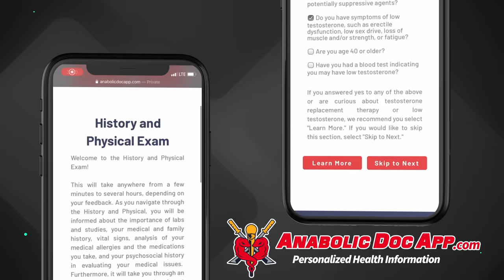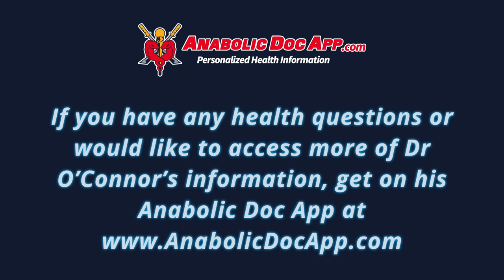Testosterone's Neurocognitive Effects - Doctor's Analysis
Testosterone’s effects on the brain are complex and well-studied, though there is more evidence for some effects than others. Men often come to me complaining of a variety of neurocogntiive symptoms including issues concentrating, brain fog, low energy or malaise and fatigue, a sense of declining wellbeing, and sexual issues. In this video I discuss the research that supports testosterone for some of these symptoms, as well as the improvements I see in my practice where research is not conclusive. If you’re interested in testosterone’s effect on the brain, mood, and motivational status, watch this video!

TABLE OF CONTENTS:

00:00 - Intro
00:43 - Symptoms men see me for: concentration / brain fog
00:58 - Low energy, malaise & fatigue
01:36 - Sexual complaints
02:19 - Testosterone brain physiology
03:01 - Testosterone & the limbic system
04:12 - T acts alongside other neurotransmitters
04:47 - Research on T & mood
07:08 - Research on T & sexual effects
08:04 - Research shows most men have a sexual response to T
08:38 - Inconsistent data for brain fog, energy, malaise & fatigue
09:23 - What I see in my practice: sexual effects
09:52 - Scenarios where sexual function doesn't improve
10:36 - In my practice: increase in wellbeing & mood
11:10 - Attention to underlying mood disorders
11:47 - Use of DHT blockers
12:19 - In my practice: subjective improvement in brain fog
13:18 - Motivational status & energy
14:27 - Avoiding aggression, moodiness, anxiety
14:58 - Do you need TRT & is it worth the side effects?

Dr. O